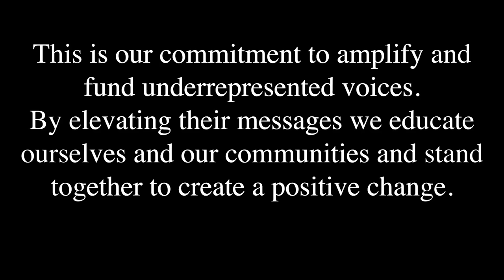Austin Hooper - NFL New England Patriot TE | Community Voices #165 | JD Sports US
In this latest episode of Community Voices, we celebrate and honor HispanicHeritageMonth with AustinHooper, Tight End for the NewEnglandPatriots. He talks about his football career, Hispanic Heritage Month and the Austin Hooper Foundation.

STATUS members: You can redeem points to support the Ronald McDonald Foundation LA - check out the Rewards Catalog for more info.